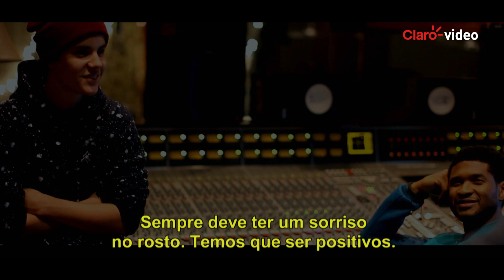Filme | Justin Bieber's Believe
O fenômeno adolescente Justin Bieber abre as portas da intimidade do backstage da sua turnê realizada em 2012: Believe Tour. Entrevistas com sua mãe, seu mentor, seu empresário e com o próprio Justin Bieber. Um filme que nenhuma belieber pode perder!